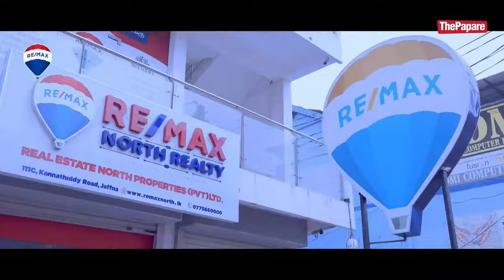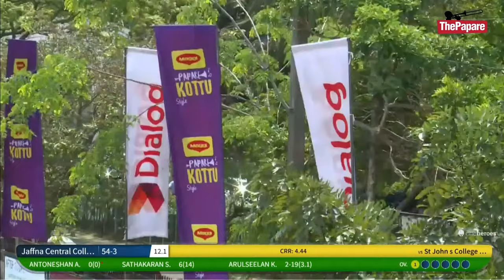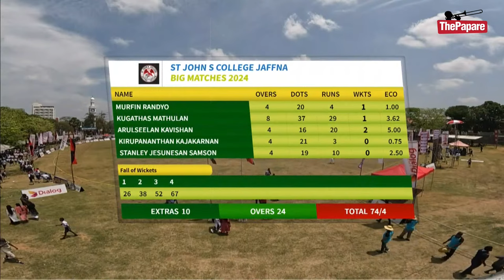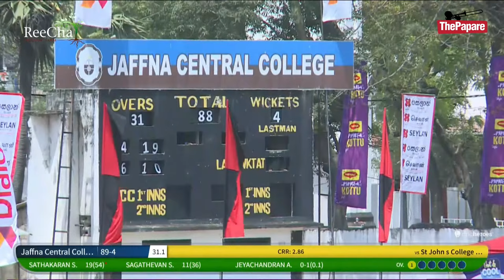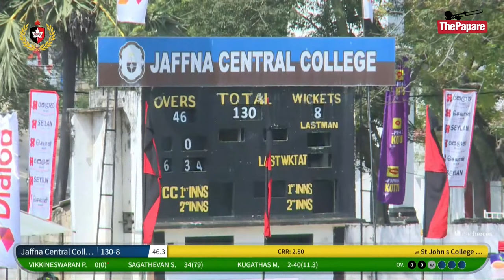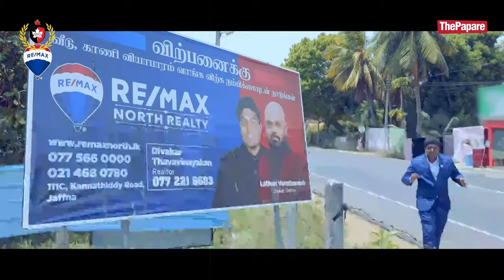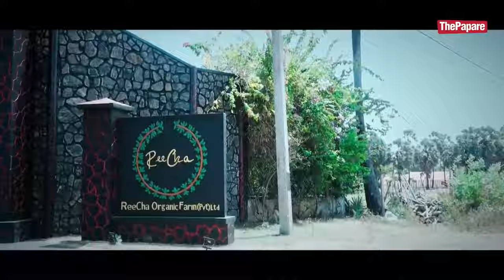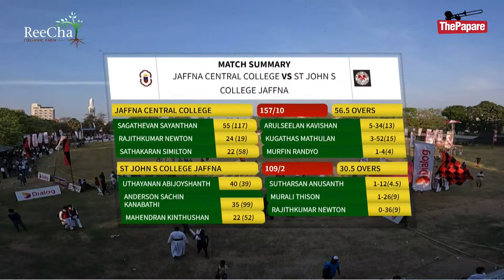Jaffna Central College vs St. John's College | 117th Battle of the North - Day 1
The 117th Battle of the North annual cricket encounter between Jaffna Central College and St. John's College, Jaffna will be played on the 7th, 8th and 9th of March at Jaffna Central College Grounds, Jaffna.

Watch LIVE Action on ThePapare TV 2 (Dialog Television Ch.127), Dialog ViU app and ThePapare.com from 9:15am (GMT+ 5:30) onwards.